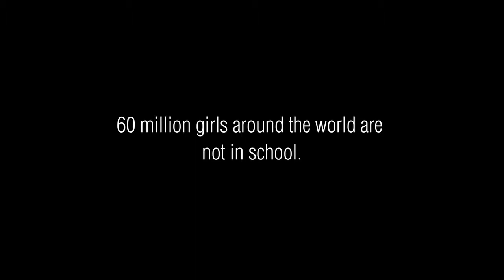Thank You Kirthana Prabhakaran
60 million girls around the world aren't in school. In 2013, Kirthana Prabhakaran
wore a school dress to change that. Kirthana raised over $700 through Do It In A Dress. Which will give 2 girls in Sierra Leone access to education.
We think that's pretty special.
Thank you Kirthana.